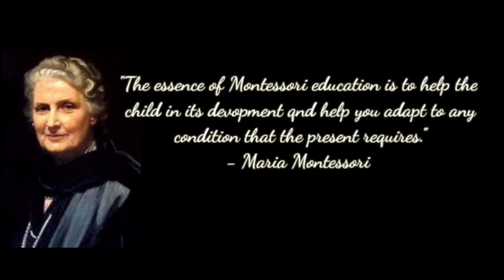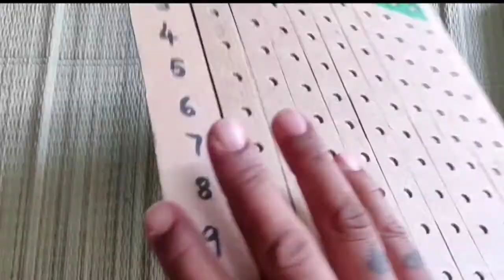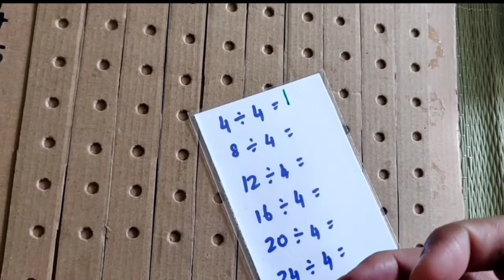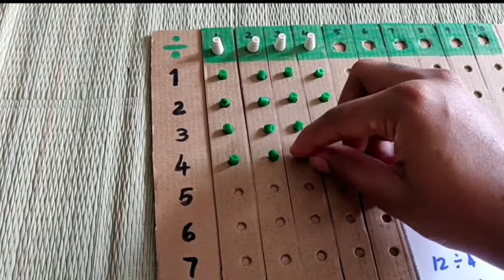Division Board|Math material|Montessori Activity|In Tamil|Preethi Ranjith|MTC Homeschooling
Mommies sharing their homeschooling ideas to interested parents.

Division Board
Materials used
- The unit division board
- 9 green skittles
- A box with 81 green beads
- Printed division slips

This video has the how to DIY Montessori math material division board with the basic things in home. The presentation of the material is explained in detail

Exercises
The child can work as shown in the presentation. Once the child
has done all the equations on all of the slips, re-read the equations. Underline in red the equations with no remainder. The child can then record all of the equations with no remainder on the squared paper.

For the first few sets of work, clear the board after each equation.

Once the child understands that each equation is a new and different equation, you do not need to clear the board after each equation.

Purpose
Unit Division Board
Division equations with the Unit Division Board give the child a concrete experience of dividing by sharing.

Board, Box for beads, Green Skittles, Green Beads

This board has a special raised edge around the perimeter to prevent the beads rolling off the sides.

ELG: Numbers: children count reliably with numbers from 1 to 20, place them in order and say which number is one more or one less than a given number. Using quantities and objects, they add and subtract two single-digit numbers and count on or back to find the answer. They solve problems, including doubling, halving and sharing.

WARNING: Not suitable for 0-3 years - Small Parts: Choking hazard.

Direct Aim
To familiarize the child with the various ways in which numbers may be divided.
Control of Error
Age
5 1/2 - 6 years